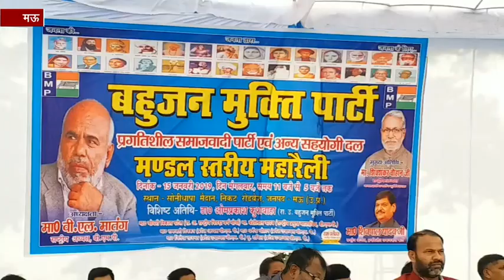बहुजन समाज की पार्टियां लड़ रही अस्तित्व की लड़ाई, डर में किया गठबधंन: बमुपा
मऊ: लोकसभा चुनावों से पहले राजनीतिक दलों में गठबंधन का दौर शुरू हो चुका है. सपा-बसपा के गठबंधन के बाद अब शिवपाल यादव भी अपनी पार्टी का गठबंधन कांग्रेस से करना चाहते हैं. प्रसपा लोहिया के नेताओं का दावा है कि केंद्र में अगली सरकार उनकी पार्टी के समर्थन के बिना नहीं बनेगी.